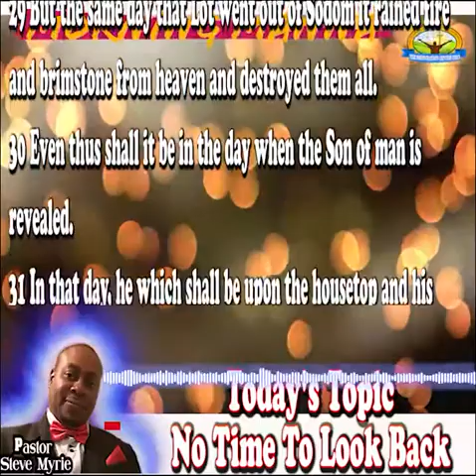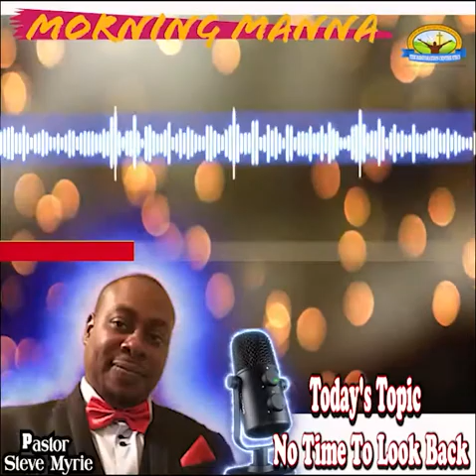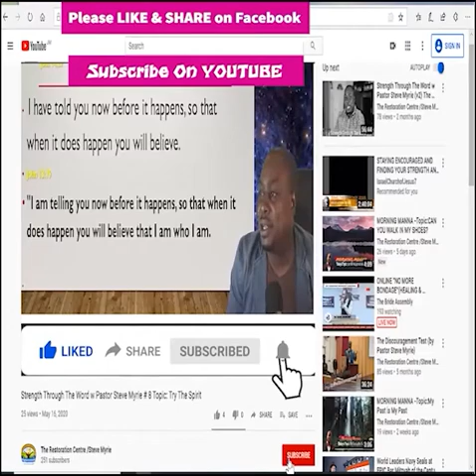Morning Manna #87 Topic:No Time To Look Back Now